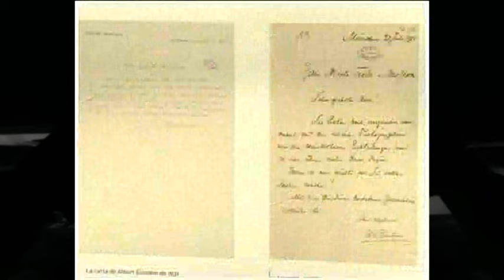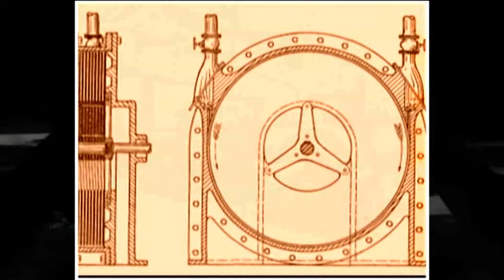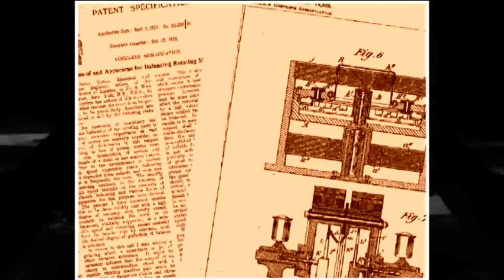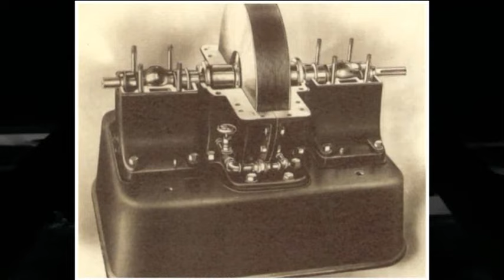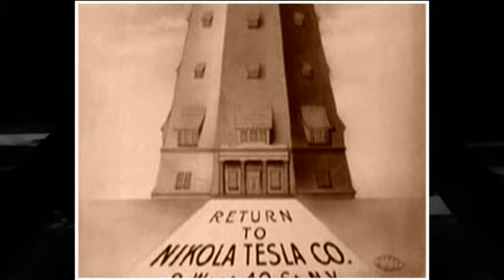Nikola Tesla. El hombre que iluminó el mundo.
La vida de Tesla estuvo volcada en la ciencia y sus inventos. Toda su invención científica partía de un principio básico que era aprovechar los recursos naturales para el desarrollo y progreso de la sociedad, sin dañar el medio ambiente. Sobre todo estudió cómo utilizar el agua para generar energía y llegó a construir una central hidroeléctrica en las Cataratas del Niágara. Con su mente prodigiosa logró desarrollar un sistema de corriente alterna en electricidad que permitía la iluminación de toda una ciudad y que hoy en día es la que se utiliza para llevar luz a nuestras casas. Desarrolló las bases para la radio, la televisión, los móviles, y muchos otros aparatos que utilizamos en nuestra vida diaria, y que sin el genio creador de Tesla no hubieran sido posibles. Desarrolló una actividad científica muy prolífica, llegó a ver realizadas muchas de sus ideas y otras, igual de geniales, pero quizás demasiado adelantadas para su época, están siendo hoy día revisadas y podrían ponerse en práctica a lo largo de este siglo XXI, como por ejemplo, la transmisión inalámbrica de energía. Este programa analizará todos estos aspectos en profundidad de la vida y obra de este inventor genial. Para saber más: